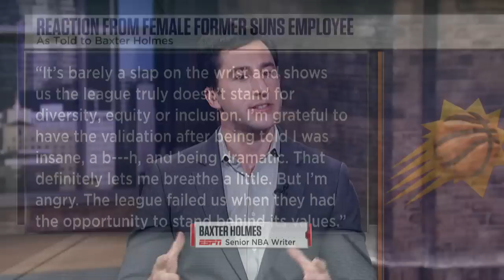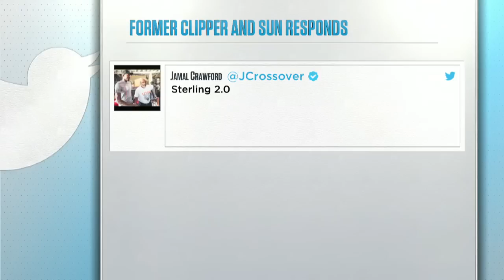Discussing the reactions around the league about Robert Sarver's suspension | NBA Today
The NBA Today crew react to the NBA suspending Phoenix Suns owner Robert Sarver and fining him $10M due to workplace misconduct.